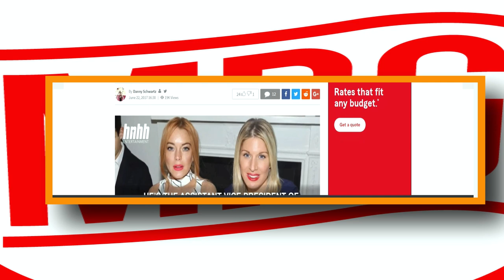NYCE DA FUTURE TALKS DATING ASHLEY SIMPSON, DISSING RICK ROSS AND NAS & SIGNING WITH FRONTROW REGALE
Veteran dart spitter NYCE DA FUTURE details his relationship with Ashley Simpson as well as Prodigy's relationship with Lindsay Lohan.  He speaks on his diss records targeting Rick Ross and Nas and his new relationship with Rochester legend, Eto's new imprint Frontrow Regale.

Thanks for clicking this video and supporting this channel.